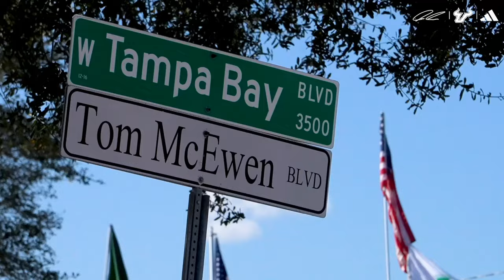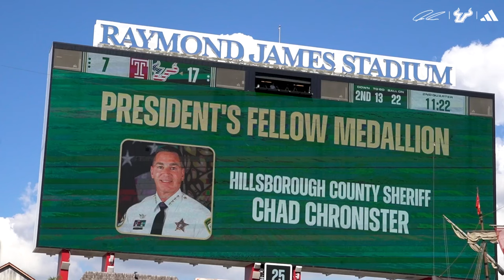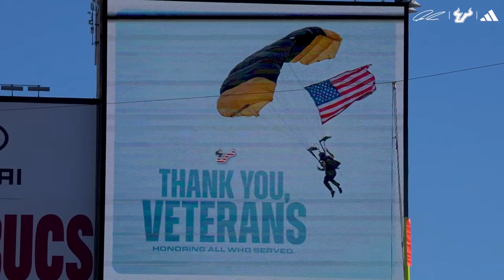BULLSEYE: The USF Coaches Show - Episode 10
Guests of this week's episode of BullsEYE: The USF Coaches Show are USF Football Head Coach Alex Golesh, Bulls defensive Lineman Tramel Logan, Volleyball Assistant Coach Leandro Vissotto.

0:00 :: Intro/Show Open
5:22 :: Game Vs. Temple Victory Highlights
7:53 :: Coach Golesh Interview
20:47 :: Salute to Service Feature
24:14 :: Tramel Logan Interview
31:55 :: Assistant Coach Leandro Vissotto Interview (Volleyball)
49:10 :: Closing